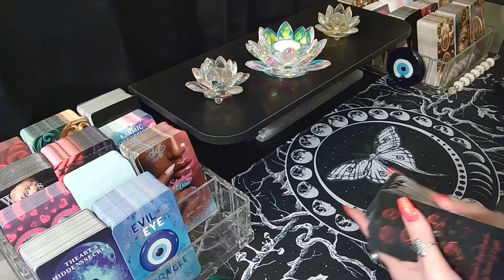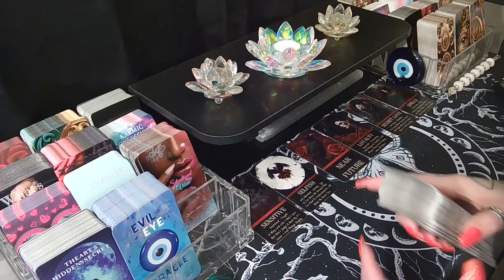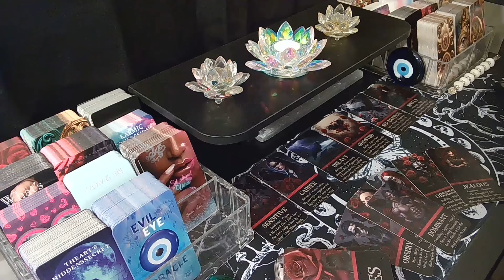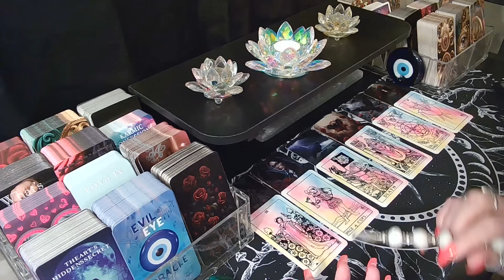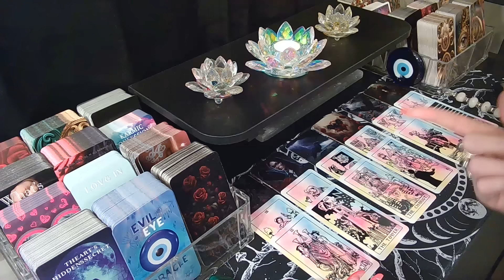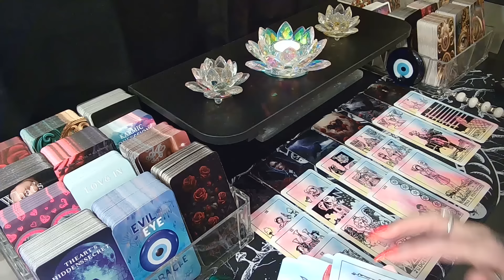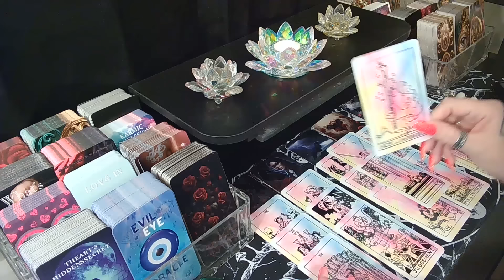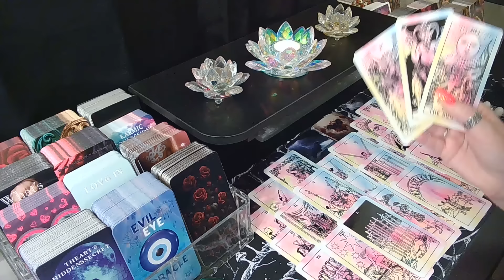CANCER💖"Well That Didn't Go As Planned!!!"👀